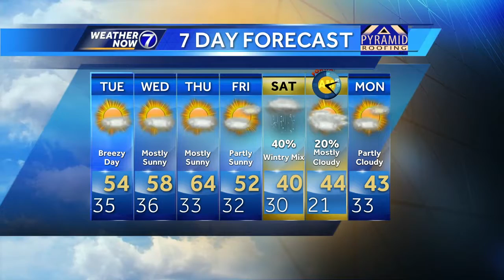Monday evening forecast update